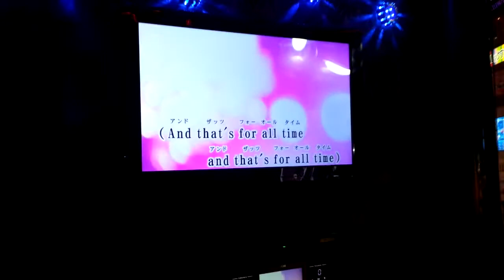Mayhem karaoke Japan VID 00000023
Mayhem karaoke